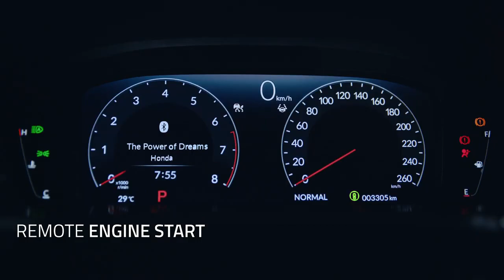2024 Honda Civic Hatchback: A Stylish and Versatile Driving Experience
2024 Honda Civic Overview:
Discover a harmonious blend of style and performance in the 2024 Honda Civic. Whether you opt for the sleek sedan or the versatile hatchback, the Civic lineup promises an exhilarating driving experience.

Tour in Luxury: 2024 Honda Civic Touring:
Elevate your ride with the top-tier 2024 Honda Civic Touring. Indulge in premium features, cutting-edge tech, and a luxurious driving experience.

Green Driving: 2024 Honda Civic Hybrid:
Embrace sustainability with the 2024 Honda Civic Hybrid, offering impressive fuel efficiency without compromising power.

Sporty Thrills: 2024 Honda Civic Sport:
Experience the adrenaline rush of the 2024 Honda Civic Sport. With sport-tuned features and a dynamic design, it's engineered for driving enthusiasts.

2024 Honda Civic Pricing:
Curious about the cost? Explore the pricing structure of the 2024 Honda Civic, from the base model to the top-tier trims, and find the perfect fit for your budget.

Sleek Sophistication: 2024 Honda Civic Sedan Review:
Delve into our review for an in-depth look at the style, performance, and advanced features that make the 2024 Honda Civic Sedan a standout.

Dynamic Charm: 2024 Honda Civic Hatchback Review:
Explore the dynamic charm of the 2024 Honda Civic Hatchback in our review, focusing on its unique design and versatile driving dynamics.